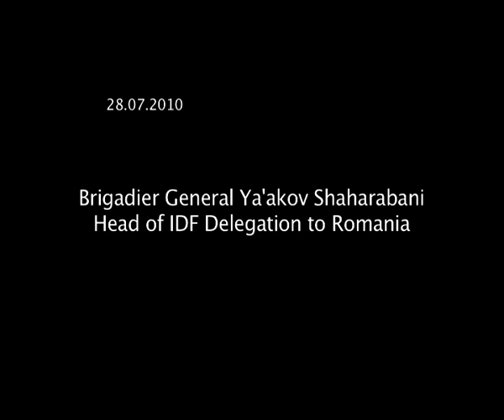Brig. Gen. Ya'akov Shaharabani Speaks About Search Efforts in 'Yasur' Helicopter Crash Site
Brigadier General Ya'akov Shaharabani speaks about IDF search efforts in finding and recovering the bodies and remains at the crash scene. The region of the crash has harsh topographic and weather conditions, but Shaharabani stated that the mission of the search team would only be completed once all fallen soldiers are brought home for burial. He expresses his condolences and sorrow to all of the bereaved families.